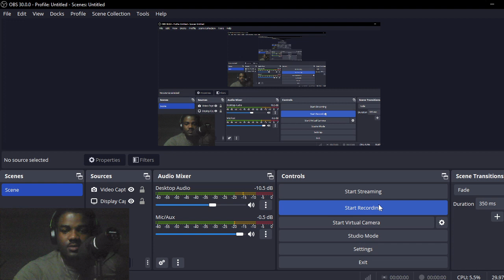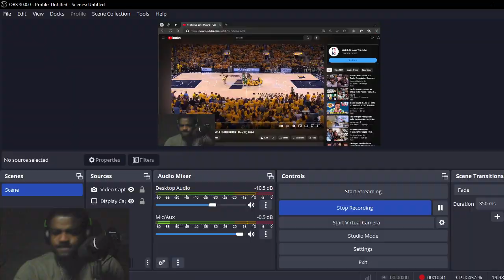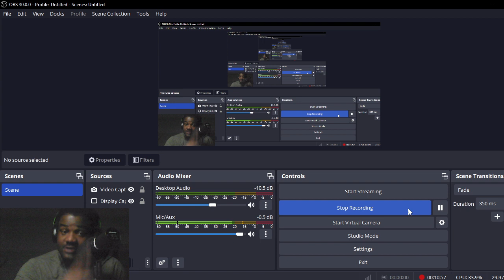“LETS SEE HOW IT TURNS OUT!! REACTING TO CELTICS vs. PACERS| 2024 NBA Conference Finals Highlights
Reaction